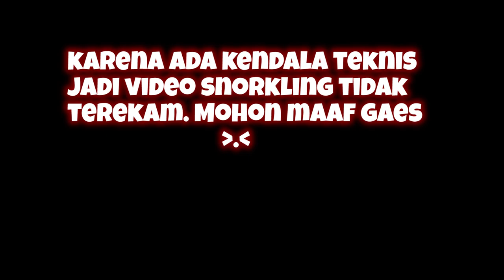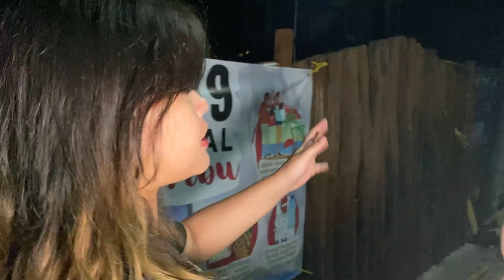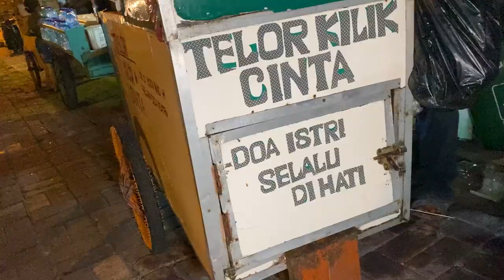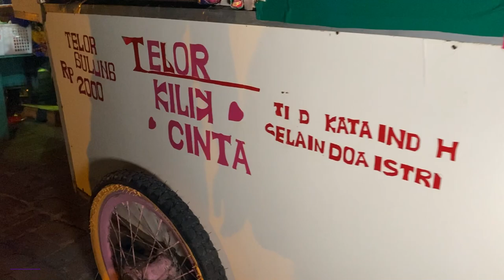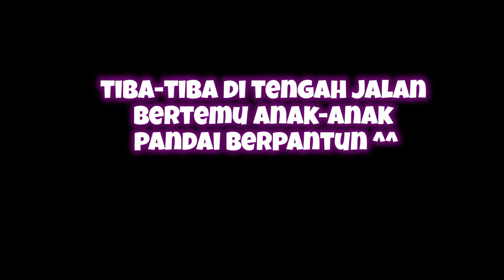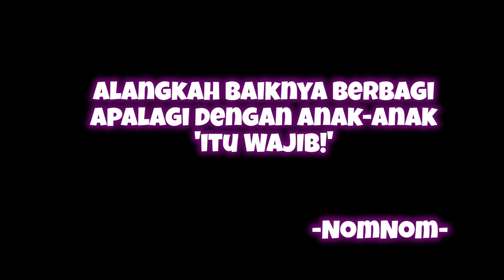VLOG Trip ke Pulau Harapan Part 1 Liburan Singkat Di Masa New Normal??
Trip ke Pulau Harapan Part 1 Liburan Singkat Di Masa New Normal??
Tenang aja guyss, biarpun lagi pandemi siapa bilang ga bisa liburan, asalkan tetap mematuhi aturan menjaga jarak,rajin cuci tangan dan tetap pakai masker ya. Disini aku sering ga pakai masker but aku selalu jaga jarak kok sama orang.
Nah, ini dia liburan singkat aku part I enjoy the video.